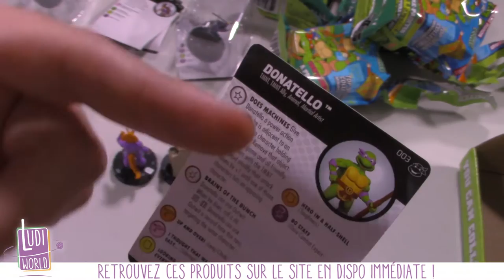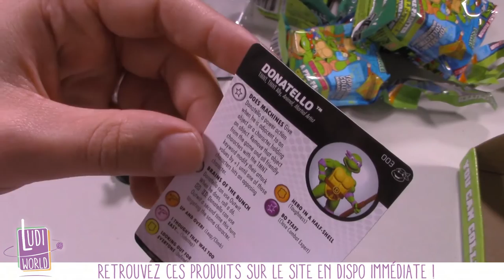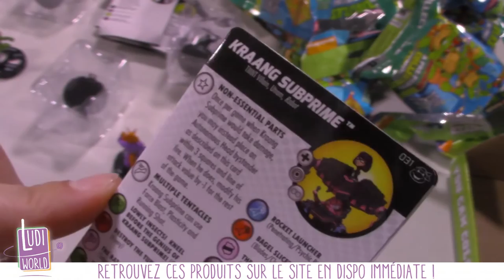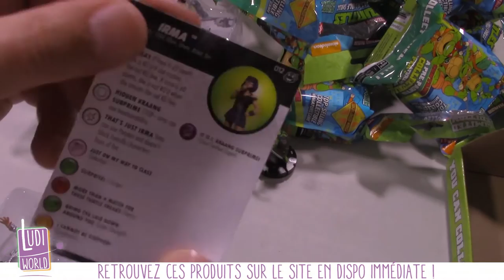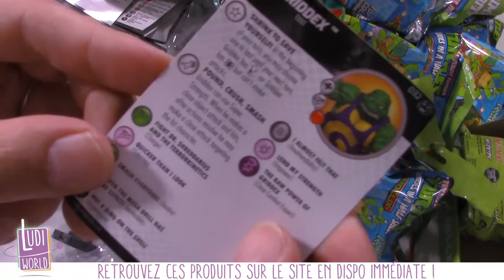[OUVERTURE] Gravity Feed ENTIER !! 24 Boosters Tortues Ninja Série 2 - Nouveauté Ludiworld -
Au menu de cette vidéo : une ouverture de 24 boosters heroclix tortues ninja série 2.

à Bientôt !
- Ludovic -